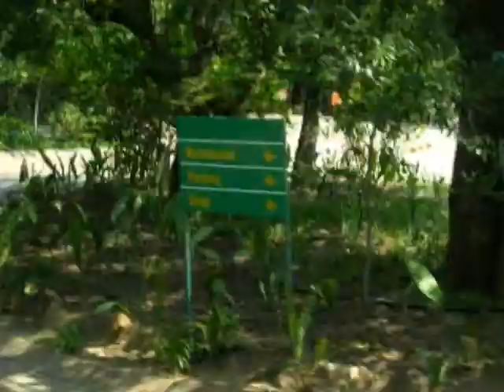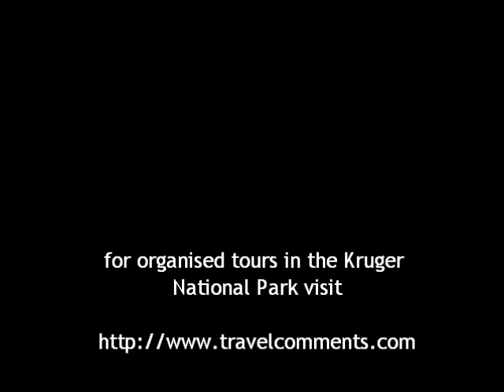Pretoriuskop Restcamp. Kruger National Park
Pretoriuskop Restcamp in the Kruger National Park, South Africa. - travelling Southern Africa. Music by South Africa's "virtual busker" Tristan Waterkeyn. Song is called "Afraid of the Dark" taken from the Album "Hay Day". to download it for free!